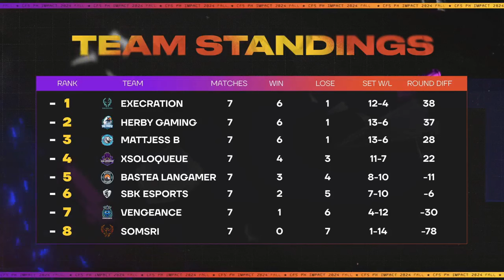CFS PH IMPACT 2024 FALL | xSOLOQUEUE vs Herby Gaming | GROUP STAGE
16 CFS PH IMPACT 2024 FALL | xSOLOQUEUE vs Herby Gaming | GROUP STAGE